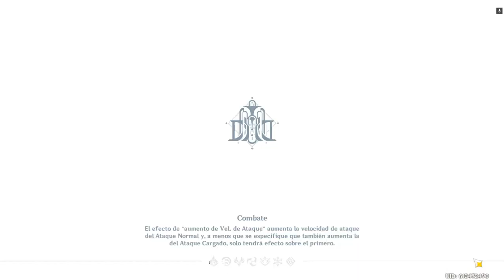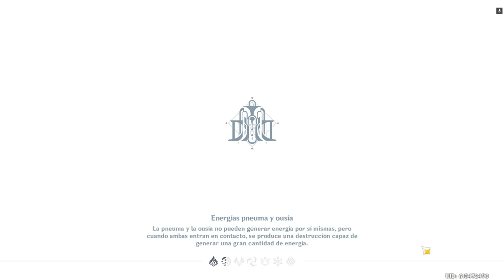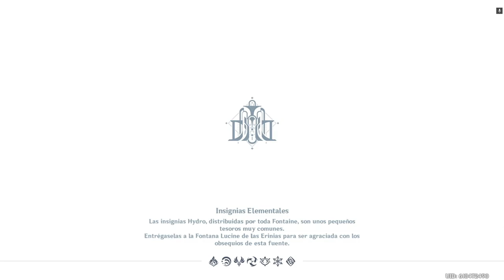Genshin 5 día de evento (dificultad contra conrriente) micro video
Bueno gente se logro, la dificultad contra corriente con esfuerzo, también las dirías, y como bono 2 historias de la vida :D (al final) -- Watch live